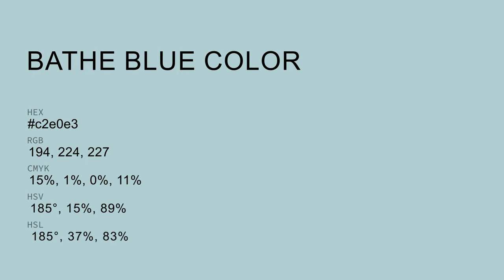Bathe Blue color c2e0e3 hex color - Blue color - Warm color c2e0e3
What color is Bathe Blue ? c2e0e3 hex color - Blue color - Warm color c2e0e3

Hex c2e0e3 Color Code is also known as Bathe Blue color.